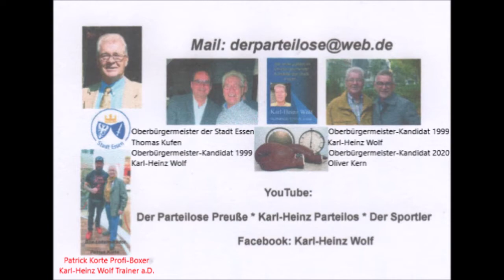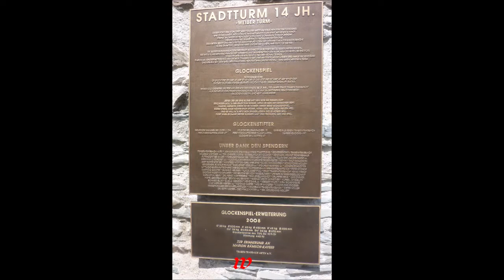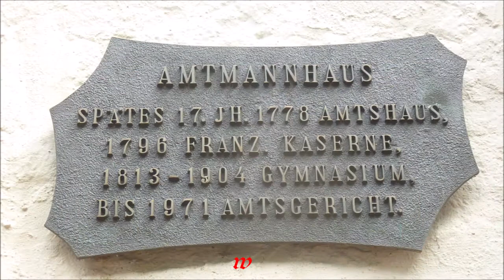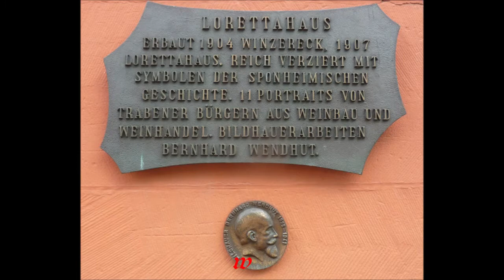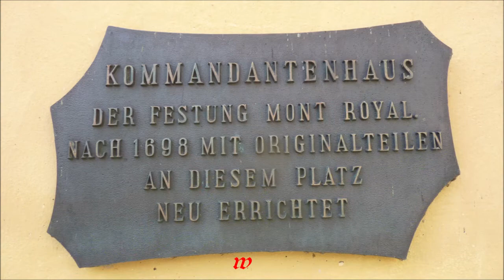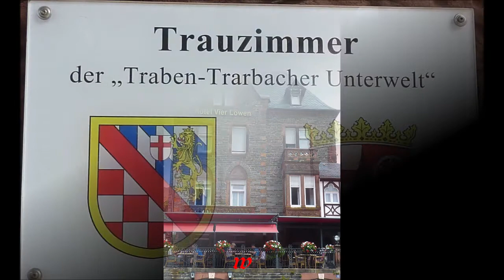Traben-Trabach an der Mosel * Ein Urlaubsort * Schífffahrt * 26.06.2021